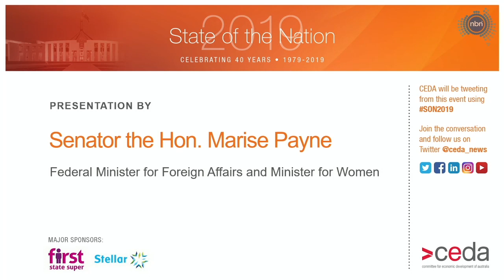Senator the Hon. Marise Payne | State of the Nation 2019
Federal Minister for Foreign Affairs, Senator the Hon. Marise Payne delivers a keynote address at State of the Nation 2019.